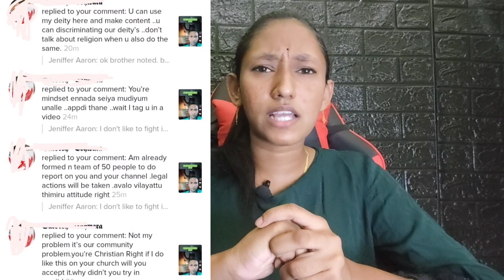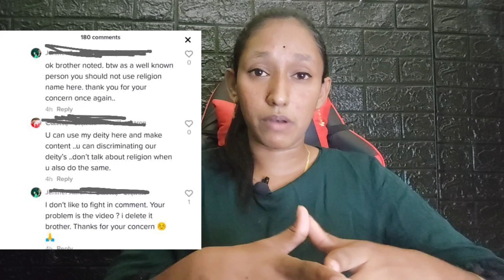STOP IT ⚠️ || Hate Comment || Clarification for temple video || Jeniffer Aaron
Nothing to describe. Just watch the video and leave your comment family ☺️🙏